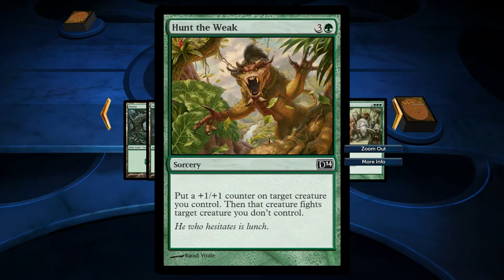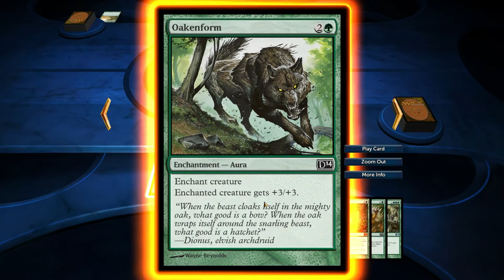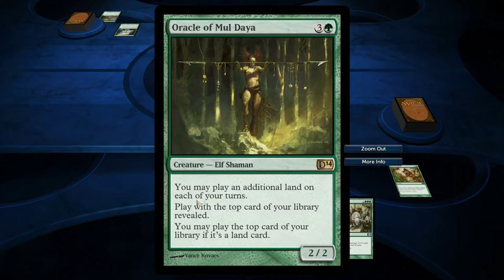Let's Play Magic 2014 #8 - Luck Be On My Side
In this episode I take on the final duel of Zendikar to unlock a new green deck that relies upon summoning lots of land very quickly.  The duel shown here is the second attempt at this encounter as my previous attempt ended up with a tragic failure when the enemy managed to get a creature with 20/19 and trample!!

Please leave comments as I appreciate the feedback on what you did/didn't like and what I could improve/change!